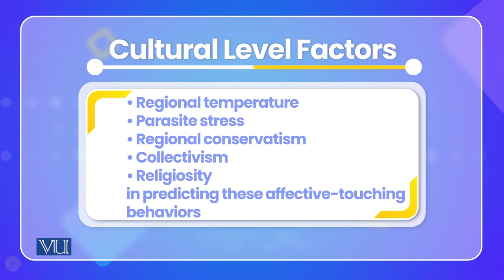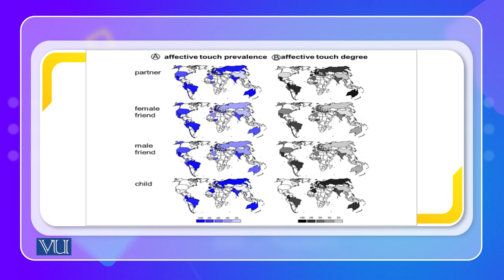Affective Interpersonal Touch in Close Relationships: A Cross-Cultural Perspective | PSY515_Topic055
Topic055: Affective Interpersonal Touch in Close Relationships - A Cross-Cultural Perspective,